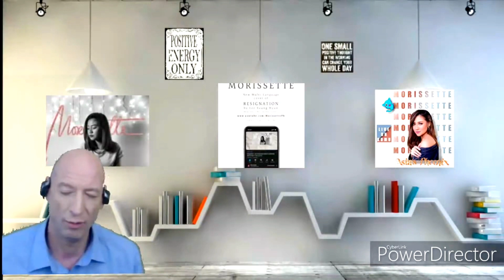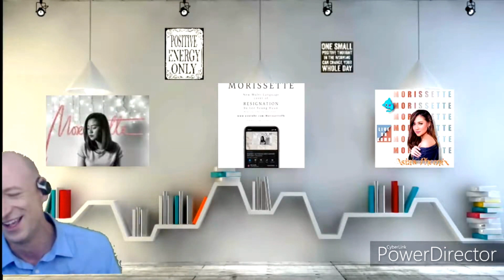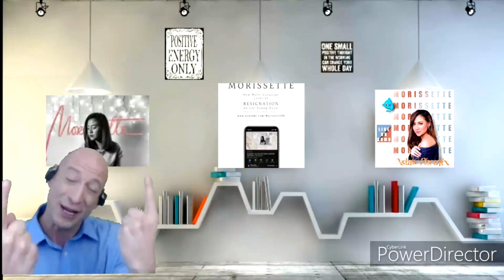Morissette Amon - Resignation (Lee Young Hyun)(MULTI-LANGUAGE 2020 cover) | REACTION!!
Watch as I react to Morissette Amon singing “Resignation” by Lee Young Hyun on her YouTube Channel from her home. This is viewed as one of the hardest songs to sing by Koreans and Morissette, as always, just kills it like it was easy. INCREDIBLE!!

Follow me to see more information on your favorite artists:🙂